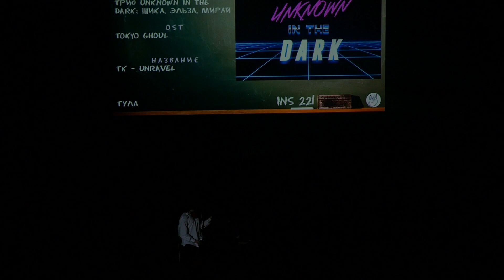2 10 INS 221 Unknown in the Dark TK Unravel OST Tokyo Ghoul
Yuki no Odori 2020 Тула 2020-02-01